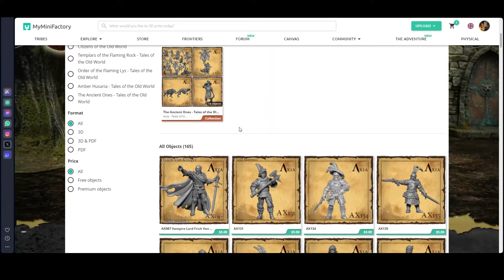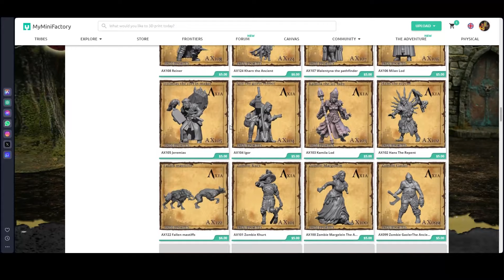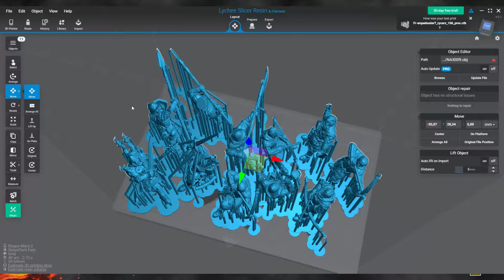Kickstarter Review - Bretonian-ish warband from Axia - Tales of The Old World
Today more reviewing. Axia- Tales of the Old World: The Exiles strike back!
It is Bretonian warband in feel and look perfect for Mordheim. Of course you can supplement your existing armies with those miniatures or use them in any game you like.

00:00 - Introduction
01:20 - Context
09:29 - The Miniatures
13:40 -  Comparing with other minis